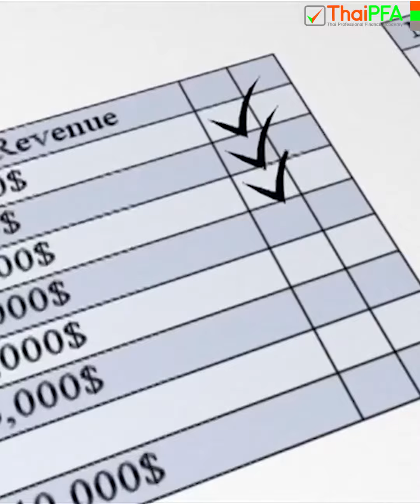2 ทางเลือก 2 วิธี ในการเก็บเงิน สำหรับคนที่ไม่รู้จะเอาเงินไปเก็บไว้ไหน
เทคนิค 2 ทางเลือก  2 วิธี ในการเก็บเงิน สำหรับคนที่ไม่รู้จะเอาเงินไปเก็บไว้ไหน

โดย  ผศ.ดร. ธนาวัฒน์ สิริวัฒน์ธนกุล CFP®
ภาควิชาการเงิน คณะบริหารธุรกิจ มหาวิทยาลัยเกษตรศาสตร์

กรรมการสมาคมนักวางแผนการเงินไทย